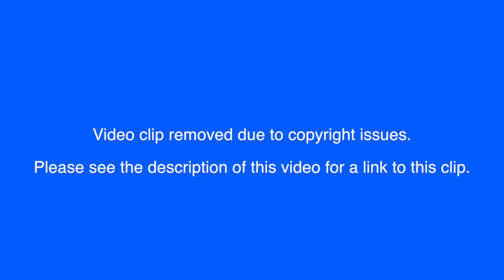ACIM Online - "Miracles" Access Miracles Episode 7 - Living A Course in Miracles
Practice and live the mystical teachings of Jesus assisted by online courses, online retreats, and an online Tribe of Christ community

The LM Virtual show Access Miracles with Dan and Marie has its basis in Jesus' teachings of A Course in Miracles (ACIM). They use the 50 Principles of Miracles from ACIM as a guide. Living Miracles community members are interviewed to see how miracles influenced their journey into selfless service. Personal experiences (parables) are shared in the interviews that color each episode. The show will resemble the Regis Philbin and Kathy Lee show for its' humorous yet intimate feeling.

In this show Dan and Marie share their recent miracle parables. Both of them have had deep healing experiences which they share.

This recording of Access Miracles took place at Quinta del Sol, Chapala, Mexico on June 25th, 2018.